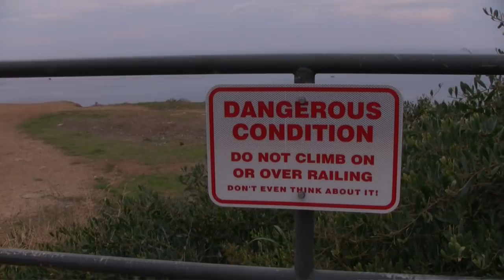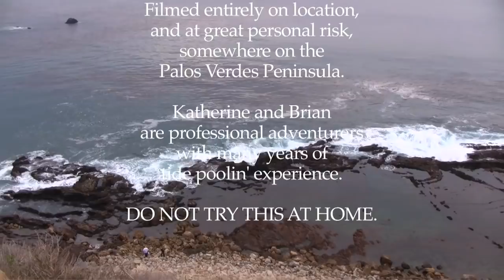Tide Poolin' with Katherine and Brian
Venturing into the wilds of the Southern California coast is filled with danger and adventure -- the kind Katherine and Brian take you on in "Tide Poolin'." Thrill as they sidle up to ferocious starfish; gasp as they bravely capture close-ups of wild anemones -- and laugh your ass off as they get knocked around by wave after wave.